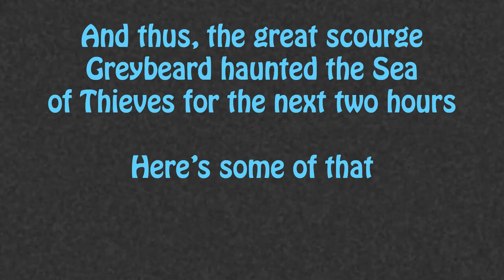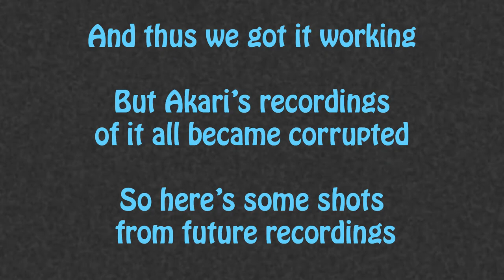Sea of Thieves - EP .5: The Infamous Greybeard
Hello and Welcome to Sea of Thieves with Sinchuous Max! Like most, we spent many hours attempting to connect to servers, only to be met with the great and powerful Greybeard!

Akari lost the footage of his successful connection, so we threw in some extra future footage after his victory!

Like the video? Check out some of our others!

Sinchuous Max is:
Akari Ilako: Editor/Audio&Visual Artist
Das Pookie Bear: Gamer/Asshole&Cool Guy